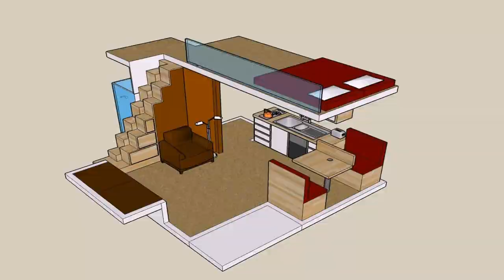Small Open Floor Plans With Loft - Gif Maker DaddyGif.com (see description)